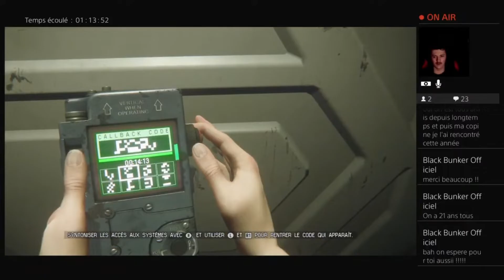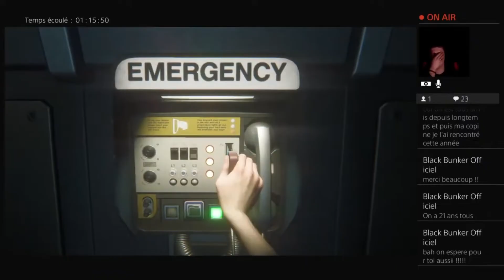Rediffusion du Live sur (Alien Isolation) Affrontez les Robots Tension et Survie au Maximum!!!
Description :
Description :
Replongez dans l'angoisse oppressante d'Alien: Isolation avec cette rediffusion captivante, où vous vous retrouvez face à face avec les redoutables robots de Sevastopol. Dans cette partie palpitante, chaque pas est synonyme de danger alors que vous tentez désespérément de naviguer à travers les couloirs sombres et lugubres du vaisseau spatial.

Les robots ne sont pas vos seuls ennemis dans ce cauchemar spatial ; l'alien mortel rôde toujours, ajoutant une couche supplémentaire de terreur à chaque instant. Avec des mécanismes de jeu furtifs et des choix stratégiques cruciaux, chaque décision peut déterminer si vous survivrez ou succomberez à l'horreur indicible qui vous entoure.

Plongez dans l'univers viscéral d'Alien: Isolation, où la tension monte à chaque instant et où chaque recoin dissimule un nouveau danger mortel. Suivez vos propres réactions alors que vous explorez l'inconnu et que vous affrontez l'impensable dans cette rediffusion palpitante.

Ne manquez pas cette opportunité de revivre les moments de panique, de suspense et d'adrénaline de votre aventure dans Alien: Isolation, où chaque seconde compte dans votre lutte pour la survie.

Autre:
"Alien: Isolation" est un jeu vidéo de survival horror développé par Creative Assembly et édité par Sega. Il est sorti en 2014 et s'inspire de l'univers de la franchise cinématographique "Alien" créée par Ridley Scott.

L'histoire du jeu se déroule en 2137, quinze ans après les événements du film original "Alien". Les joueurs incarnent Amanda Ripley, la fille d'Ellen Ripley, qui cherche des réponses sur la disparition de sa mère. Amanda se rend sur la station spatiale Sevastopol, où elle se retrouve confrontée à un xénomorphe hostile et dangereux.

Ce qui rend "Alien: Isolation" unique, c'est son approche du survival horror. Contrairement à de nombreux jeux d'action, le jeu se concentre sur la furtivité, la gestion des ressources et la résolution d'énigmes. Le xénomorphe est imprévisible, intelligent, et vous traque constamment, créant une tension constante.

Le jeu est acclamé pour son atmosphère angoissante, ses graphismes détaillés, sa fidélité à l'esthétique de la franchise "Alien" et son utilisation efficace du son pour renforcer l'horreur. Les joueurs doivent utiliser leur intelligence pour survivre, en évitant le xénomorphe et d'autres menaces présentes sur la station.

Dans l'ensemble, "Alien: Isolation" est considéré comme l'un des meilleurs jeux d'horreur de ces dernières années, offrant une expérience immersive et stressante dans l'univers terrifiant d'"Alien".